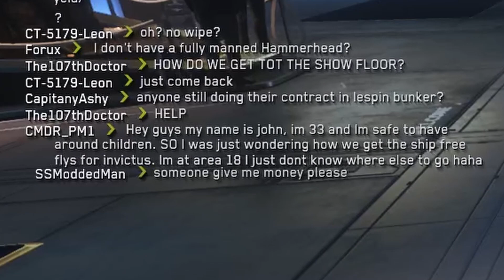Star Citizen [2] - Space Comic-Con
They really made space conventions and it's about as interesting as a Volkswagen car showroom.